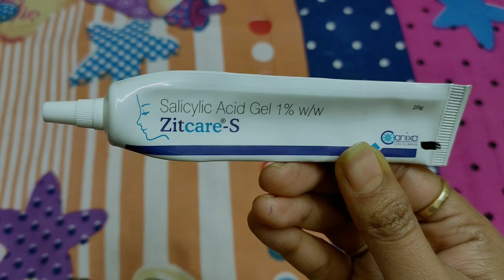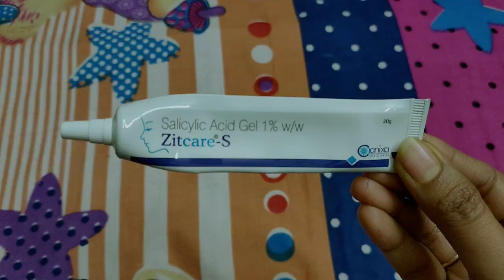Salicylic Acid benefits | Get Glowing spotless skin| Remove Pigmentation& Acne scars| Zitcare S gel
Hii guys.

What can salicylic acid do for your skin? This video is all about Salicylic acid. I m also sharing review of Zitcare S gel which has 1% salicylic acid. I am using this gel.

So watch this video. And I hope you will find this helpful.

Friends I m not a dermatologist or pharmacist. The review is based on my personal experience. My skin is oily acne prone & I know how it feels when there are so many pimples, zits & marks on ur face, it not only looks bad, but also hurts. It effects on self-esteem.

So I am sharing here review of this to help u. I have many more videos related to Acne-pimples, mini bumps on my channel, homemade solutions & medicines too. You can check it out.